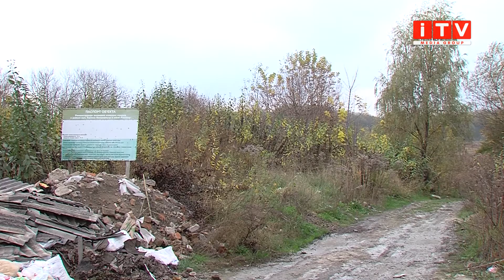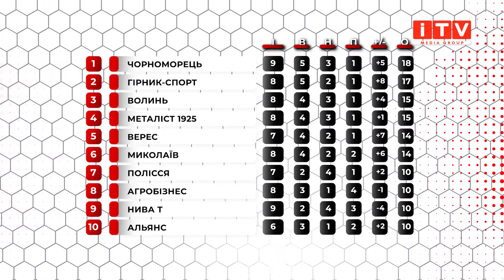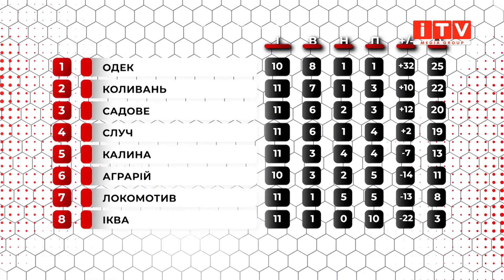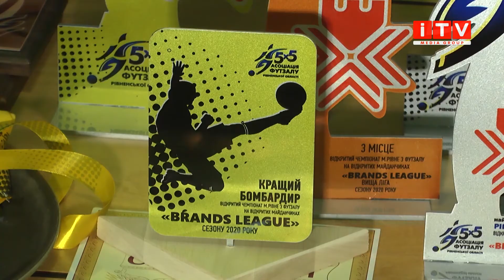У ритмі спорту: історична перемога "Кардиналу" та чемпіонат області з футболу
Сенсація у Херсоні, футбольна база для "Вереса" та золото Михайла Романчука на змаганнях в Угорщині.

Будьте у_ритмі_спорту разом з ITV.